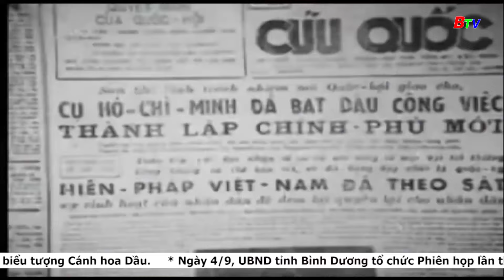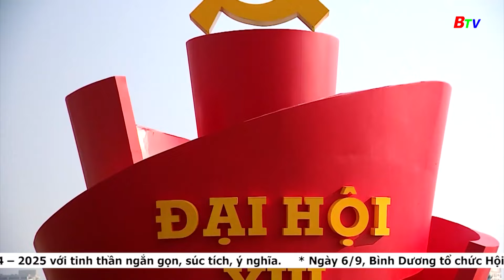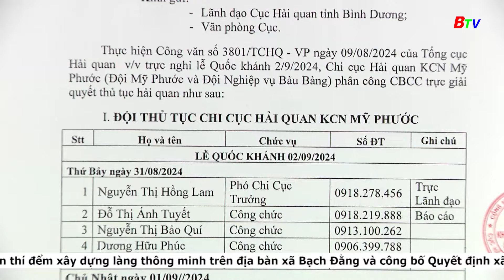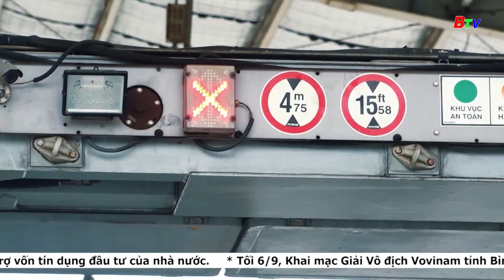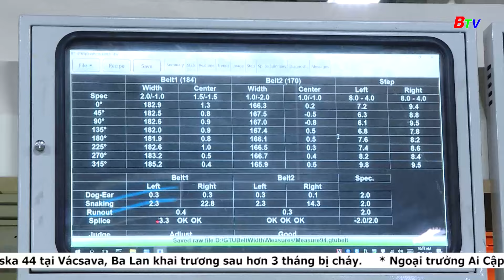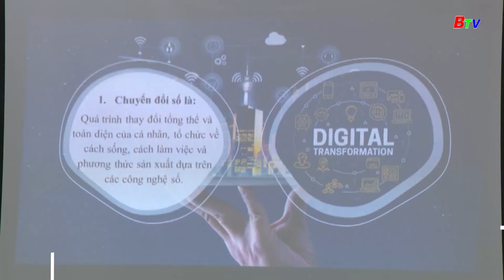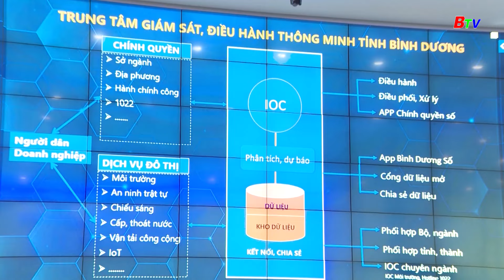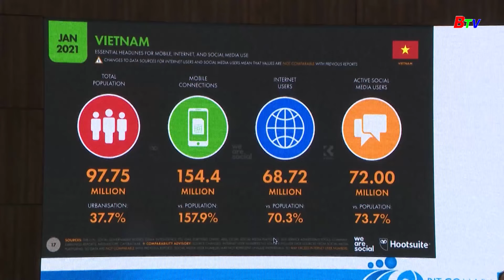🔴THỜI SỰ BÌNH DƯƠNG 18h30 | 2/9/2024